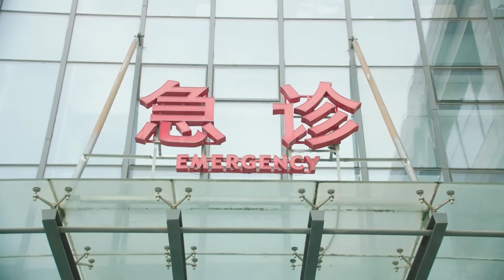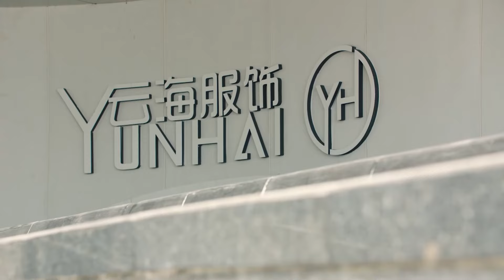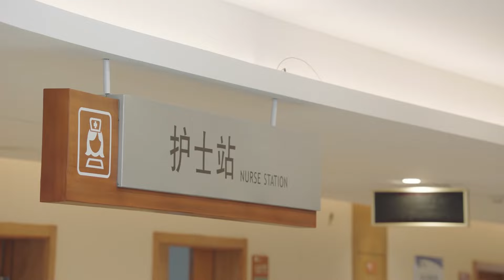💄霸总劳累过度彻底病倒！妻子不分昼夜守在床边，两人感情再升温！|妻子的新世界 My Wife🍨撒糖LIVESweetLIVE🍨